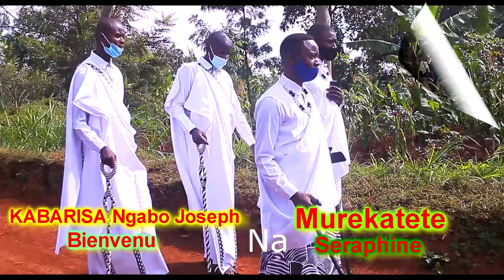ubukwe:bwa KABARISA Ngabo Joseph na Murekatete Seraphine: umuhangowo Gusaba no Gukukwa part 1